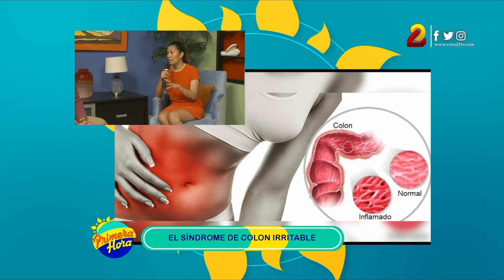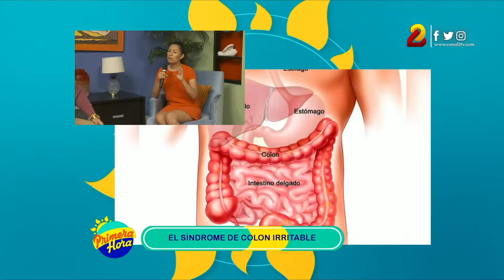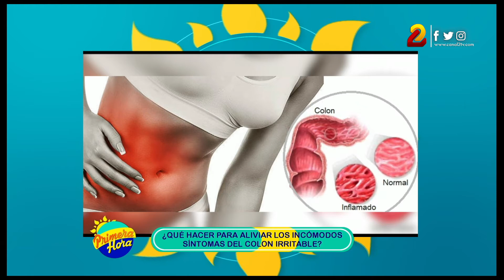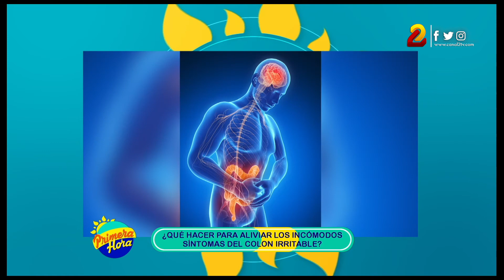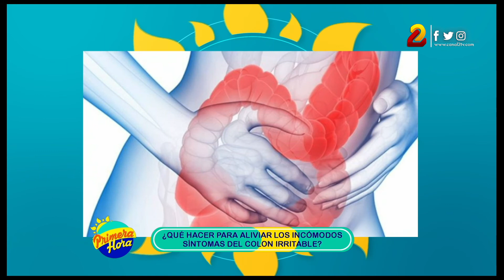¿Qué hacer para aliviar los incómodos síntomas del colon irritable?